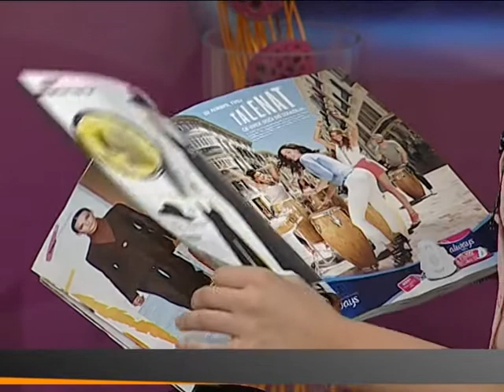Marija Jakob "Lisa" - Za Beograd (Aleksandra Simić)